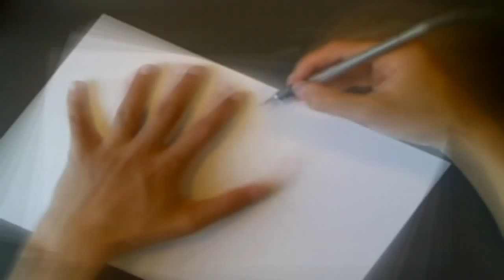Let's draw Mizore Shirayuki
So this one got requested multiple times, so here she is.
I planned to draw her in the winter, but due to the ginormous requests I drew her today. xD

Peace out!

Music
Song Name: Discotheque

Lyrics by Sonoda Ryouji
Composed and Arranged by Agematsu Noriyasu (Elements Garden)
Performed by Mizuki Nana
Remixed by: Unknown
Re-edited by: Thaimasters (Me)